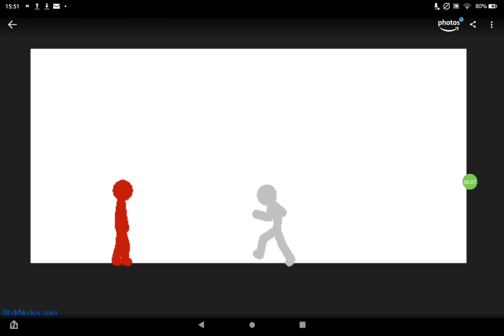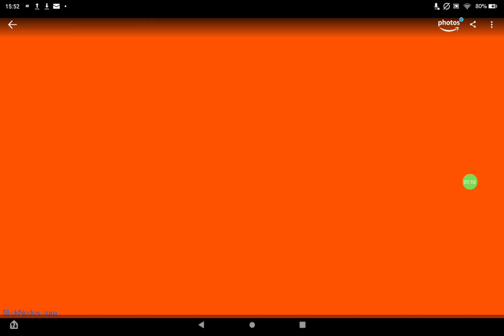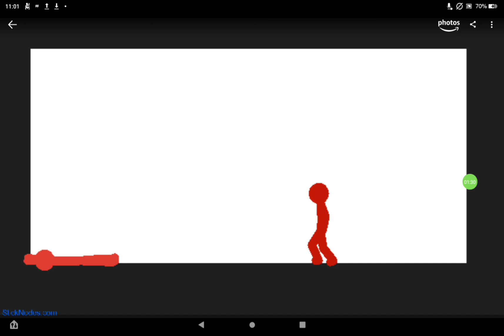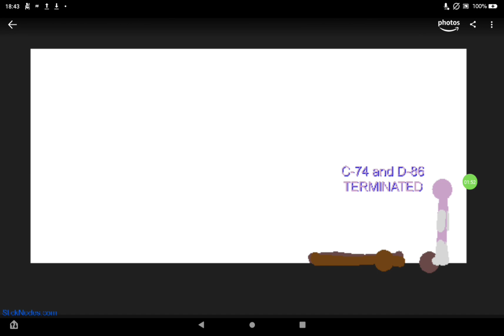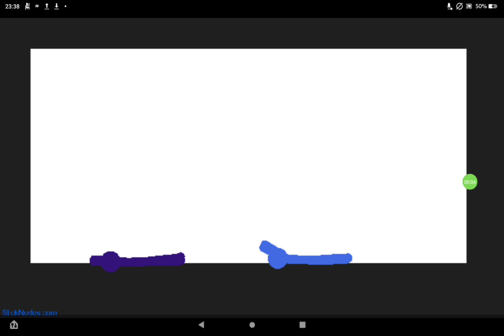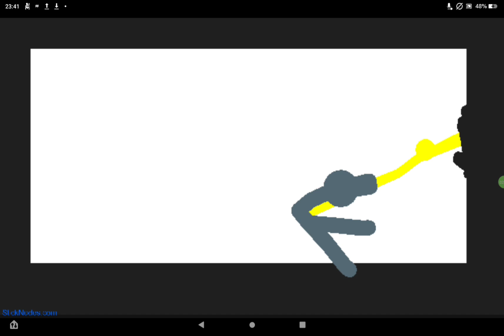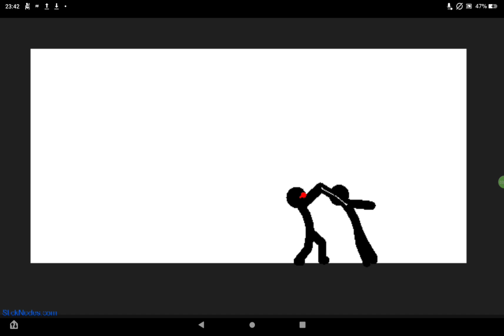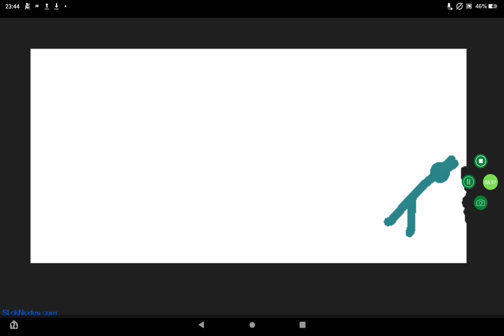SFS S12 EP4